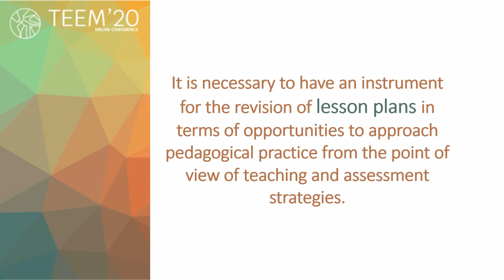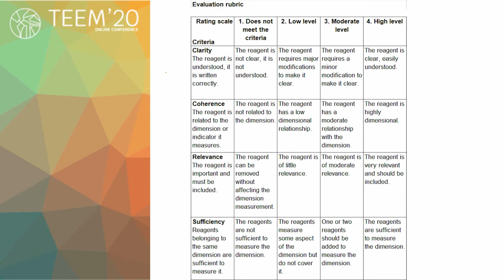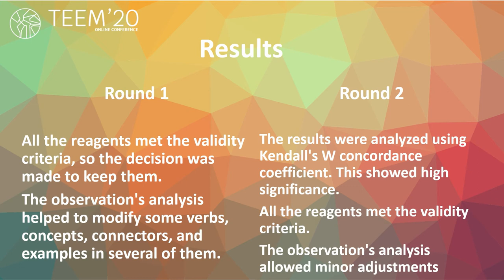Teaching and assessment strategies in a Practice-based teacher edu. program. Instrument validation.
Full title: Teaching and assessment strategies in a Practice-based teacher education program. Instrument validation.

Authors: Kiomi Matsumoto and María Soledad Ramírez-Montoya

How to cite this work:
Matsumoto, K. and  Ramírez-Montoya, M. S. (2020). Teaching and assessment strategies in a Practice-based teacher education program. Instrument validation. In F. J. García-Peñalvo (Eds.), Proceedings of the 8th International Conference on Technological Ecosystems for Enhancing Multiculturality (TEEM 2020) (Salamanca, Spain, October 21-23, 2020)